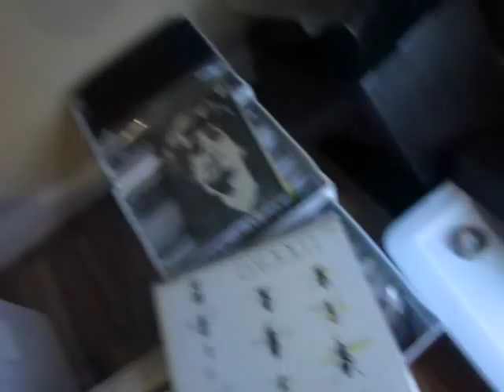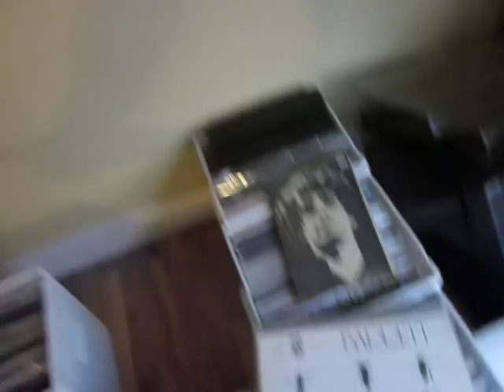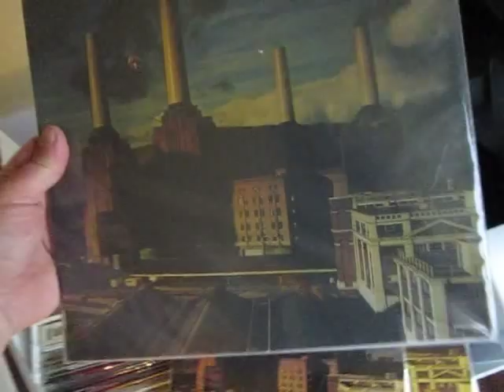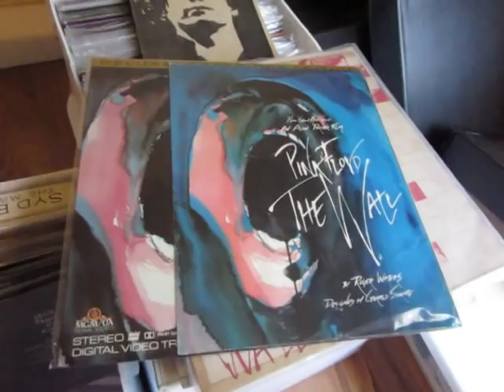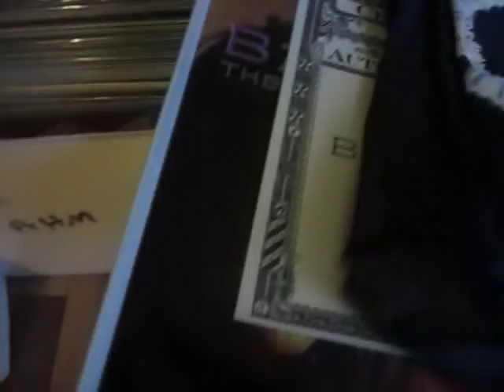massive pink foyd collection box 6 syd barrett richard wright record lp vinyl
box 6 of this sick series of my collection